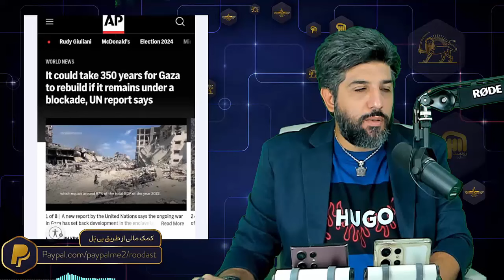خامنه ای: اسرائیل مردم را میزند_وحید خضاب: مقاومت ماهی هست و مردم آب یعنی همون سپر انسانی!